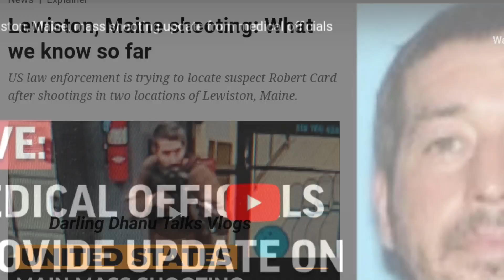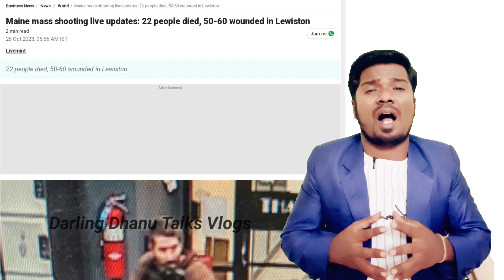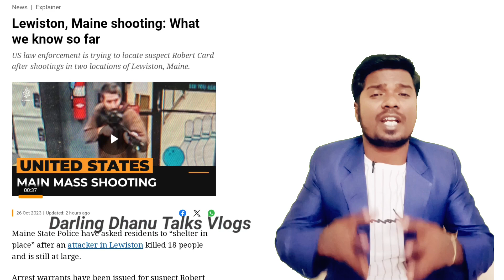ಅಮೆರಿಕದಲ್ಲಿ ಏನಾಗ್ತಾ ಇದೆ! ಗೊತ್ತಿಲ್ಲದ ವ್ಯಕ್ತಿಯಿಂದ ಶೂಟ್ 22ಸಾವು 60ಜನಕ್ಕೆ ಗಾಯ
Unveiling the Truth: America's Lewiston, Maine Shooting